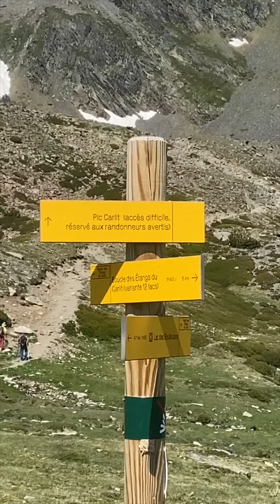Stage équipe de France Font Romeu juin 2020 : le Pic Carlit 2921m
Montage vidéo effectué lors du stage de l'équipe de France A à Font Romeu en juin 2020.
Sortie footing vers le Pic Carlit 2921m.